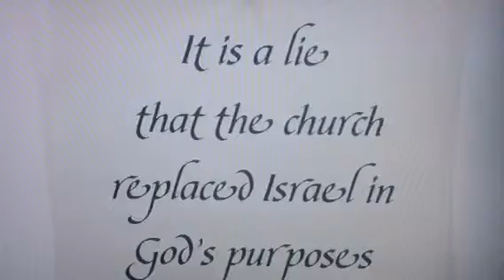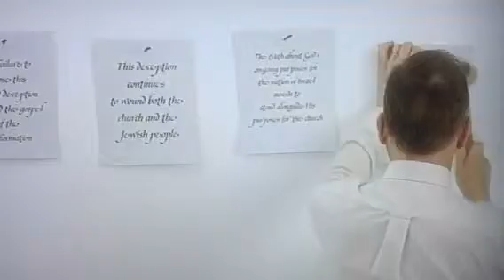Let The Lion Roar (Help Complete The Reformation)